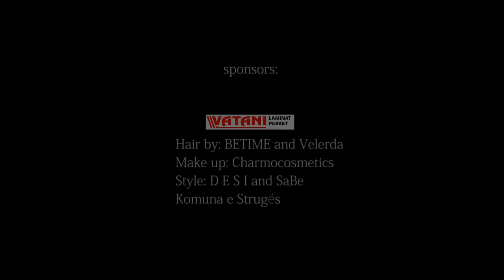Beti Zylali - Nuk dua (Official Video HD)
Lyrics: Petrit Saracini
Video by Daniel Joveski